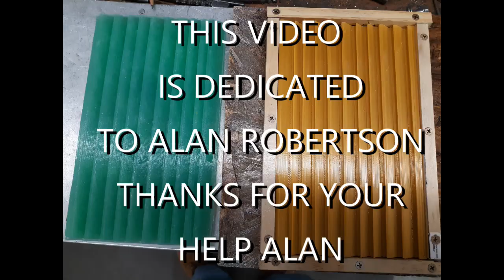MAKE SILICON MATS TO CATCH BIG GOLD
FINALLY BUILD MY SILICON SLUICE MATS. THANKS TO ALAN ROBERTSON FOR HIS VIDEOS AND PERSONAL TIPS SO I COULD DO THE MATS. IF YOU WOULD LIKE TO MAKE YOUR OWN MATS I WILL LEAVE THE URL FOR ALANS PAGE BELOW.

THIS VIDEO WAS MADE FOR A TEEN AND ABOVE AUDIENCE. THE INTENT OF THIS VIDEO IS TO EDUCATE AND ENTERTAIN THIS AGE BRACKET.

ALAN ROBERTSON CHANNEL  UCq2tap0uNZmPLhs0JqrQOlw

CAMERA: CANON VIXIA HFR 800

EDITING: CYBERLINK POWER DIRECTOR 17

EBAY STORE